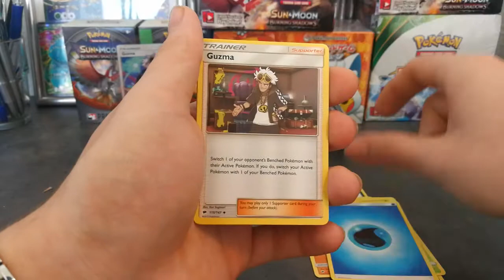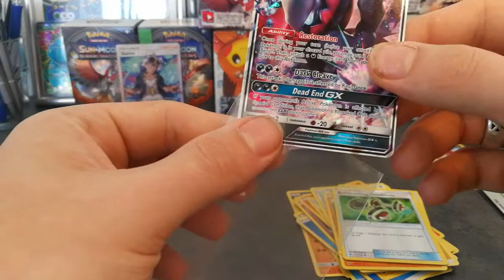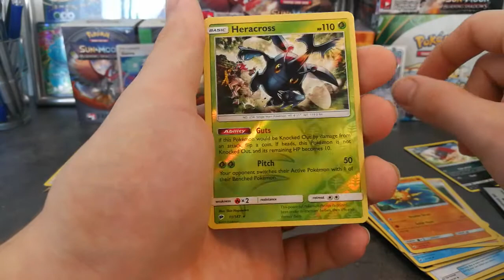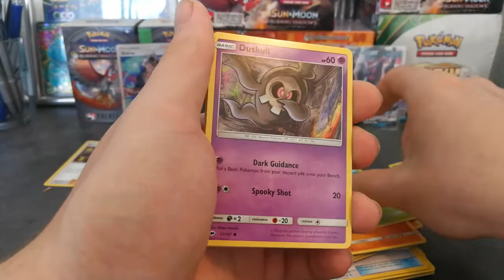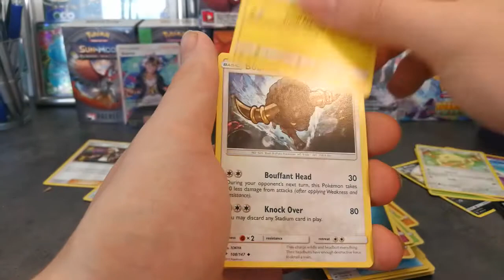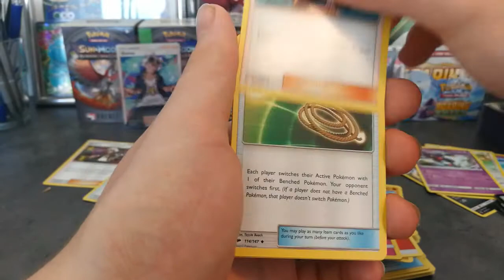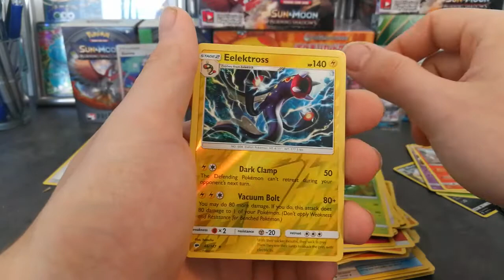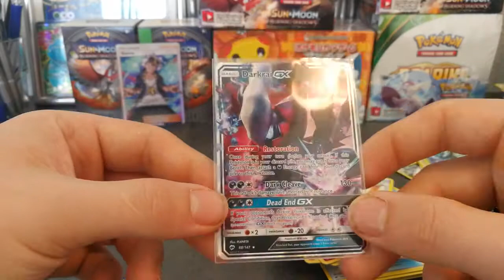Burning Shadows (Box 2) pt.2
Glæd jer til næste video, med sikkert enten burning shadows... eller! Shiny Legends!?
Håber i nød videoen, hvis i gjorde like og evt.